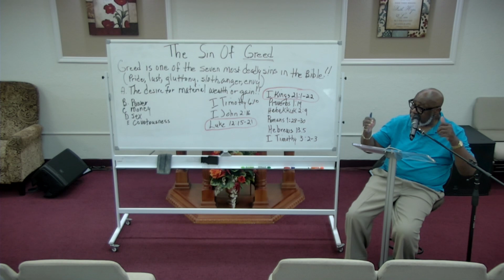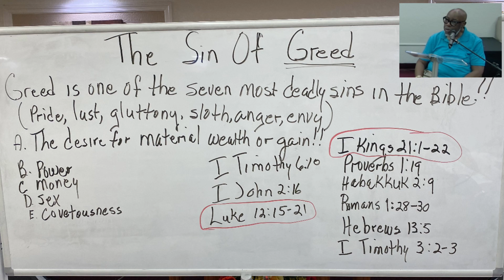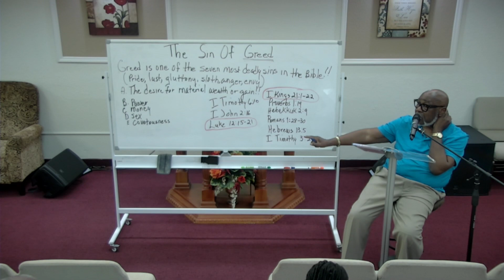Trinity Church Tamarac | Bible Study | June 27, 2023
Elder Hall
The Sin of Greed